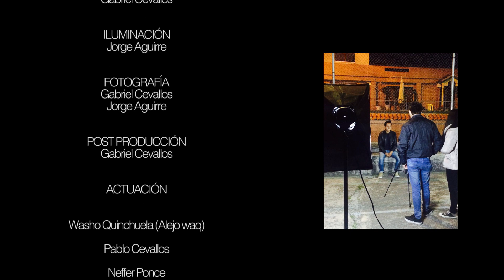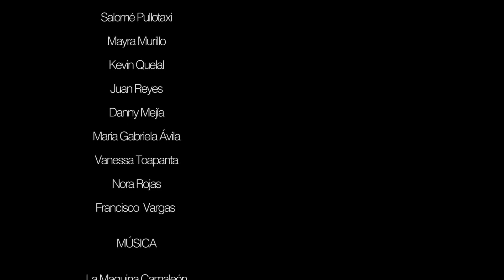APARENTO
Cortometraje realizado para participar en el Tercer Festival de Cortometrajes Universitarios Primer Plano realizado por YO DECIDO.

Dirección: Gabriel Cevallos

Tema: microtráfico de drogas en escuelas y colegios

Universidad de las Américas
Producción Audiovisual y Multimedia